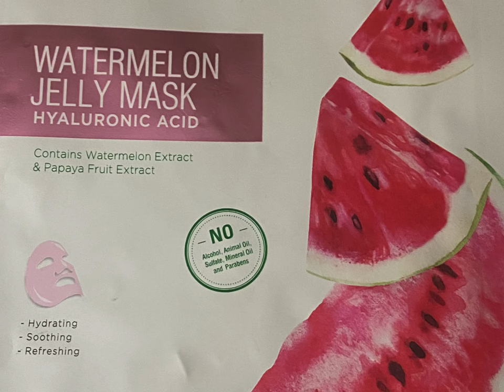Quick and Neutral MakeUp over 60! Let’s makeup!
Just Nina
Monique’s beauty life over 50
Becky Madden
rxtrmom aka rockstar mom!
Diamond Debbie
Judy Beauty over 70
these women are adorable and fun to watch and you might learn something from them. Also, today I showed what came in my Etsy box talked a little bit about how to do eyeliner with powder shadow and an angle brush.

If you are curious about the music that I’m using, I am using ￼the Epidemic music app. ￼
The artist that I’m playing in this video is “king Sis!” Love her! If you’re a YouTuber go check out that app. It’s amazing. I’m having so much fun with the music and some of you have commented that your liking the music on my videos.